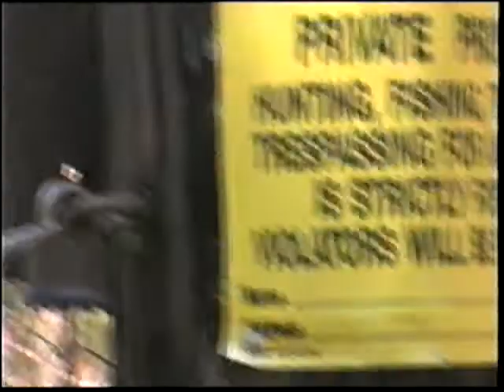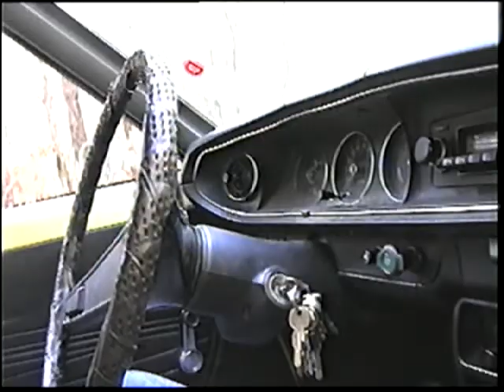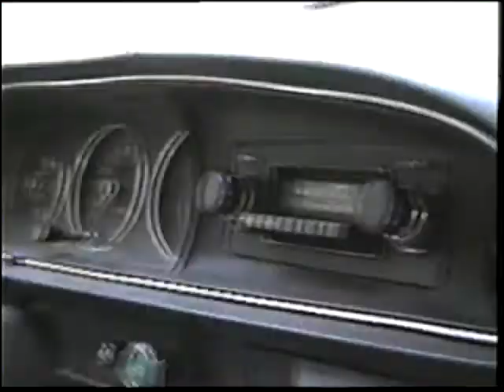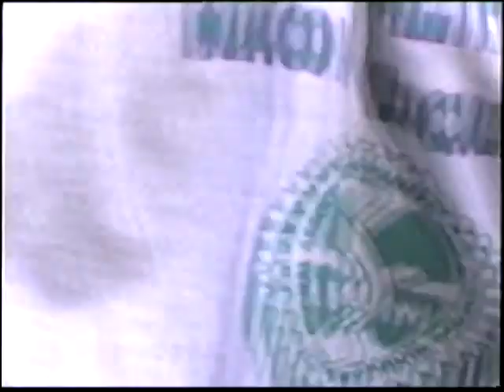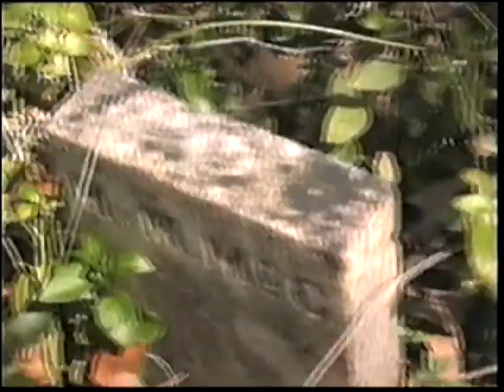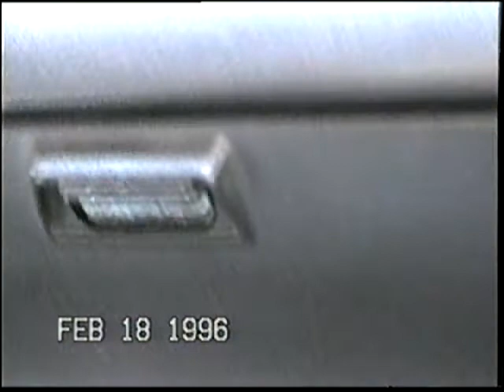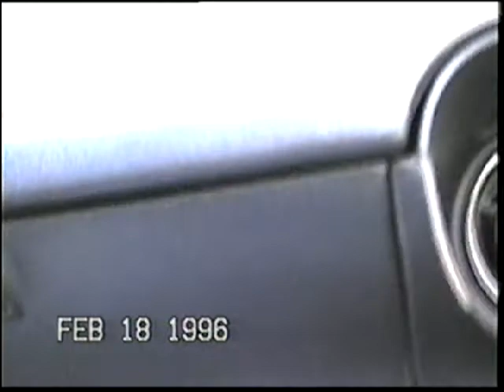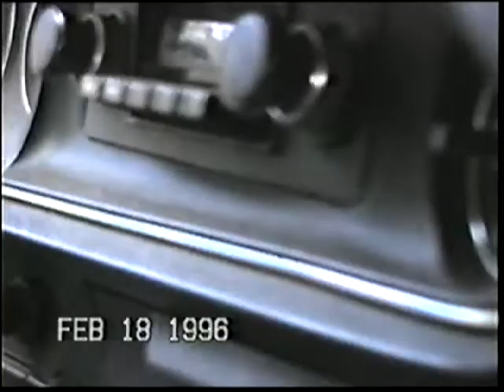Hunting Land with Uncle Curt